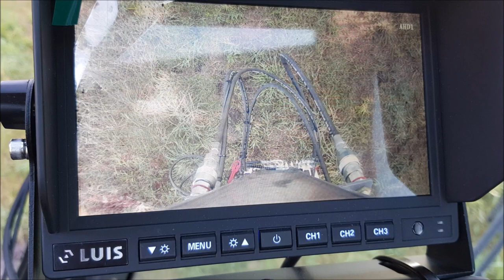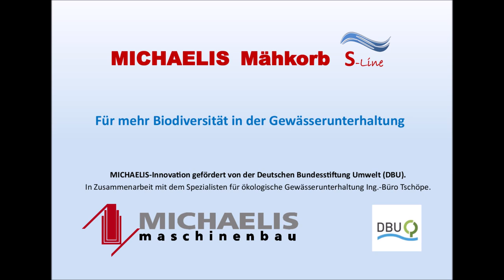Michaelis Mähkorb S-Line für mehr Biodiversität in der Gewässerunterhaltung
Im Zuge des Artensterbens, schwindender Vielfalt und den Klimaanpassungsfolgen haben wir uns zur Aufgabe gemacht für die Gewässerunterhaltung einen speziellen Mähkorb (MICHAELIS S-Line) zu entwickeln.
Dieser neuartige Mähkorb ermöglicht durch sein Gesamtkonzept, gezieltes kleinräumiges Mähen, um Abflusssicherung und mehr Biodiversität effizient, einfach und zudem wirtschaftlich zu realisieren.